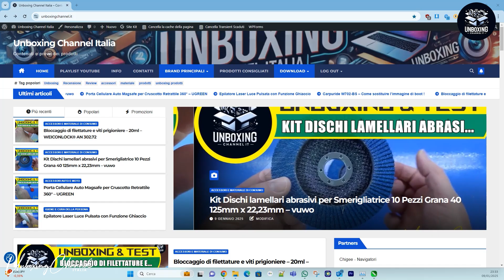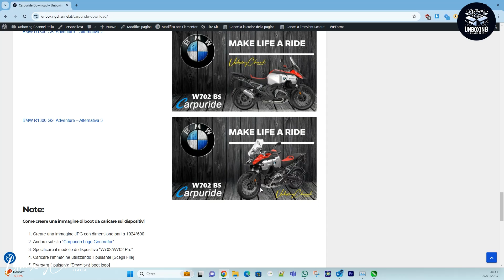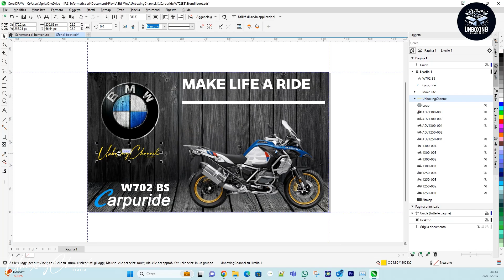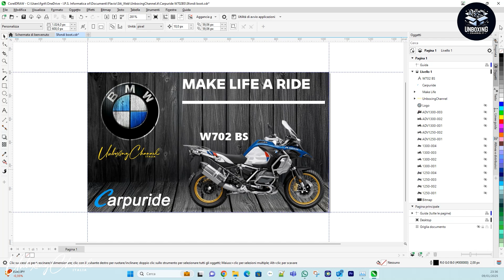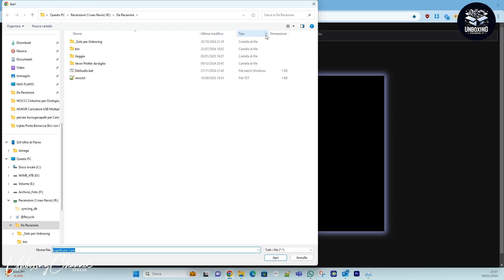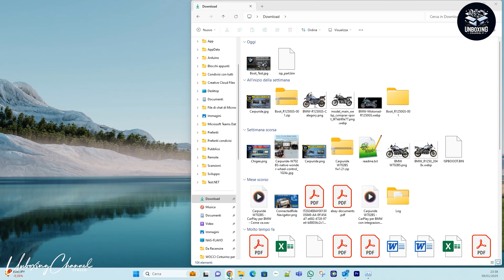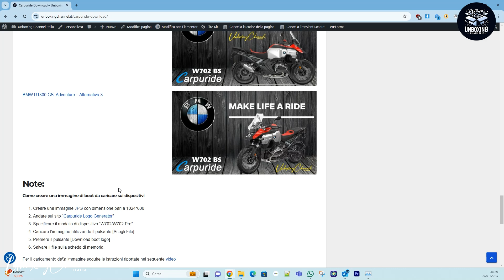Carpuride W702 (tutte le versioni) - Come creare l'immagine di boot !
Utilizzando i link che trovi in descrizione (o qui sopra), potrai acquistare i prodotti consigliati senza alcun costo aggiuntivo per te.
Anzi, ogni tuo acquisto ci aiuta a mantenere attivo il canale e a produrre nuovi contenuti di qualità.
✅ È un piccolo gesto per te, ma per noi fa davvero la differenza!

A grande richiesta ho preparato un video che spiega "passo-passo" come creare una immagine personalizzata e convertirla nel file .bin da caricare sul Carpuride della serie W702

Se vuoi vedere la lista dei prodotti che consigliamo vai alla nostra vetrina di Amazon